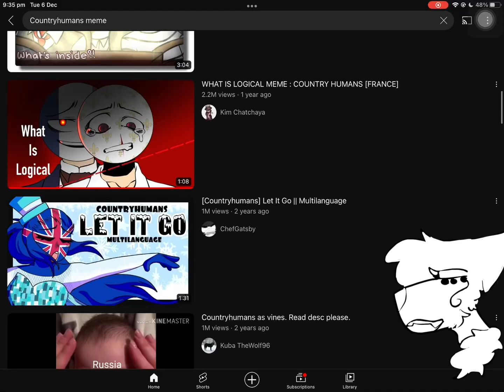picking a countryhumans meme be like tbh::